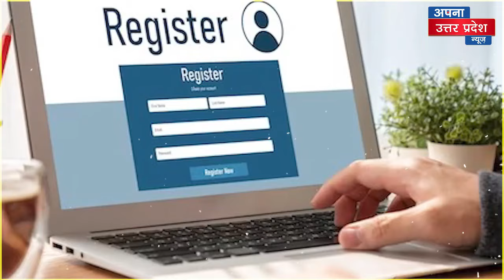CAA Notification: देश में लागू हुआ CAA, आसान भाषा में समझें क्या-क्या बदलेगाकिन्हें मिलेगी नागरिकता?